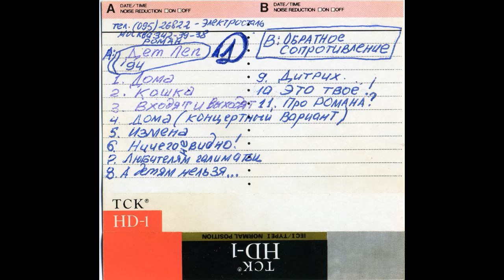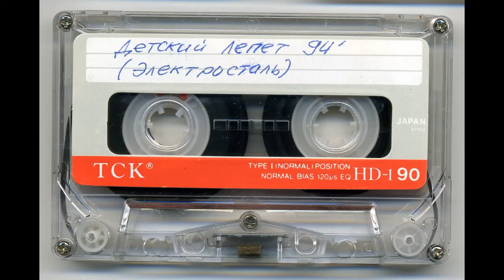Детский Лепет - 1994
00:00   01. Дома
01:52   02. Кошка
05:15   03. Входят и выходят
09:19   04. Дома (концертный вариант)
11:02   05. Измена
13:10   06. Ничего не видно
16:13   07. Любителям галиматьи
17:50   08. А детям нельзя
20:55   09. Дитрих
22:11   10. Это твоё
24:14   11. Про Романа

Общее время звучания: 27:11

"Детский Лепет" (г. Электросталь Московской обл.):
Алексей Лебедев - гитара
Александр Жильцов - вокал
Матвей Хлопов - бас-гитара